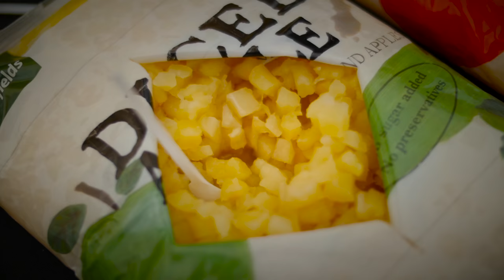Chemical and Materials Engineering at the University of Auckland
Find out more about the Chemical and Materials Engineering specialisation offered as part of the BE(Hons) at New Zealand’s top engineering faculty.